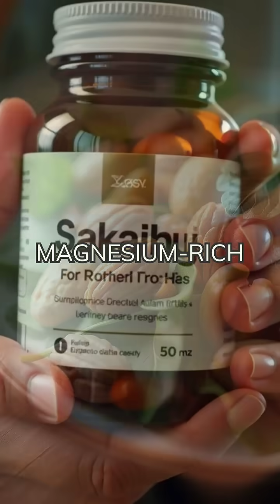The Hidden Anti-Aging Superpower: Magnesium's Role in Cellular Health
Discover the secret weapon against aging: magnesium! This essential mineral is involved in over. Want to grow faster and create high-performing content without the guesswork? Unlock the exact system I use with Syllaby